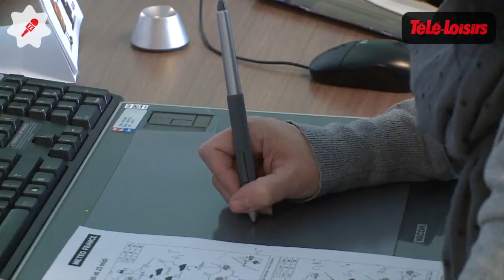Reportage : dans les coulisses de la météo de TF1 avec Evelyne Dhéliat